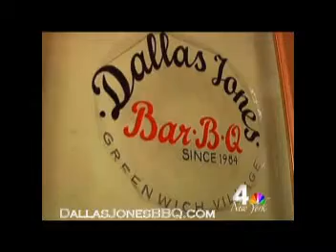Baby back ribs, BBQ sliders catering, Best BBQ brisket, Fiv